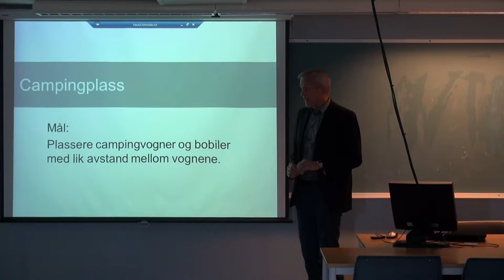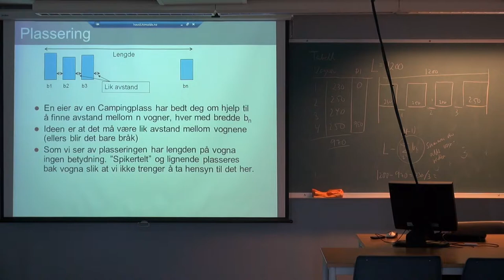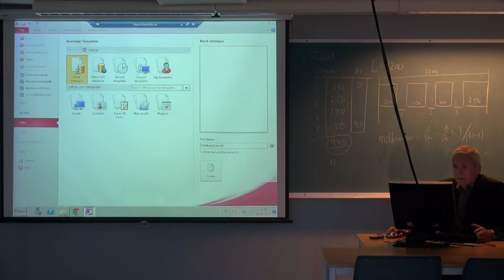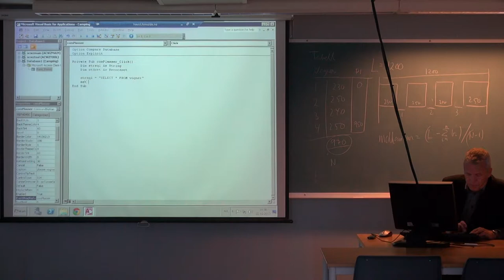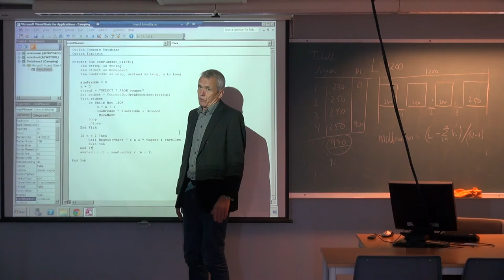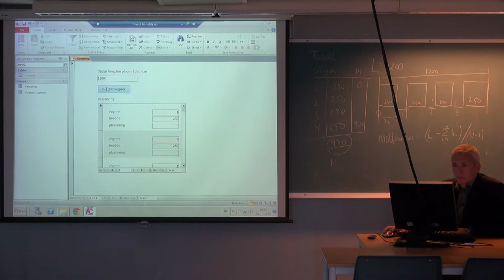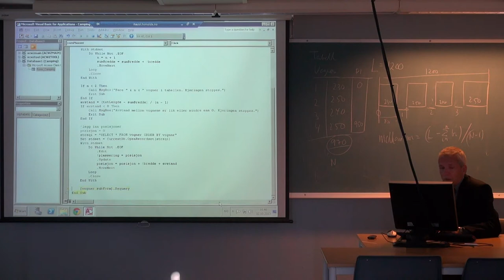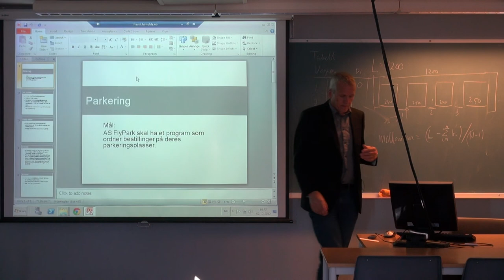127 Forelesning IBE151, (2. okt. 2013)